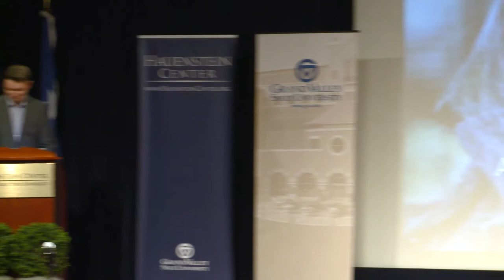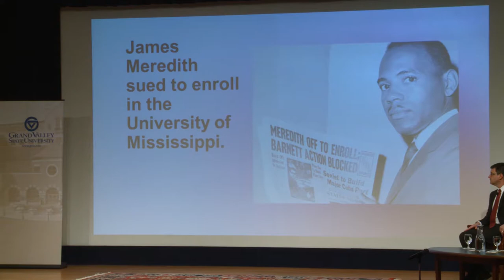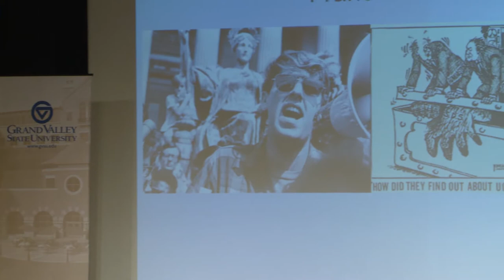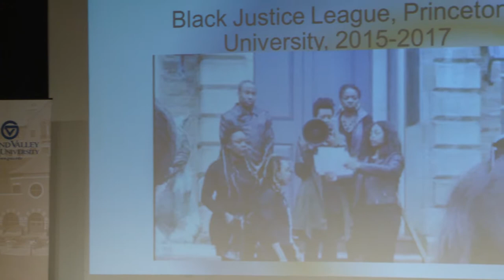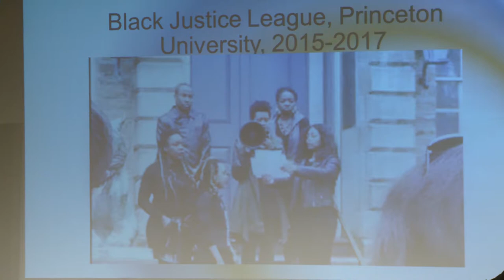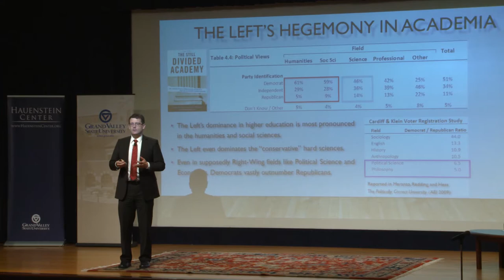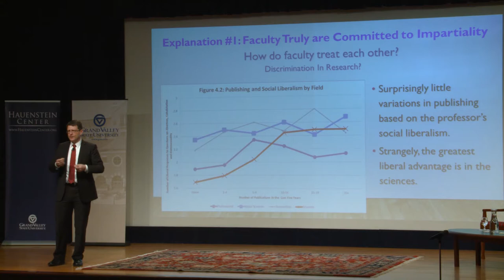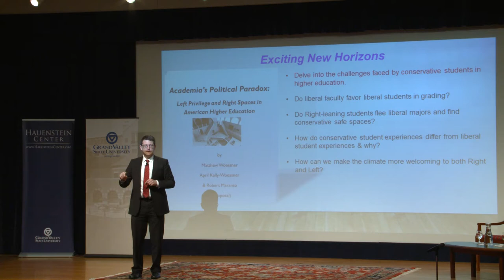Conservative/Progressive Summit 2017: "Exploring Issues in Higher Education"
All participants in the 2017 Conservative/Progressive Summit represented only themselves. They do not represent their employers, the Hauenstein Center, or Grand Valley State University.